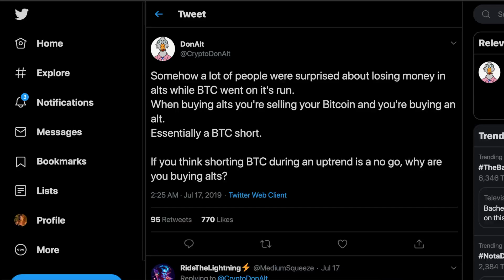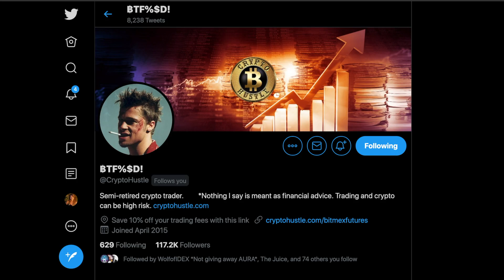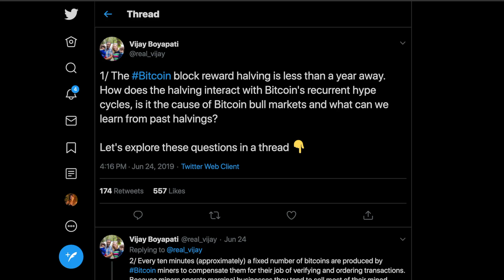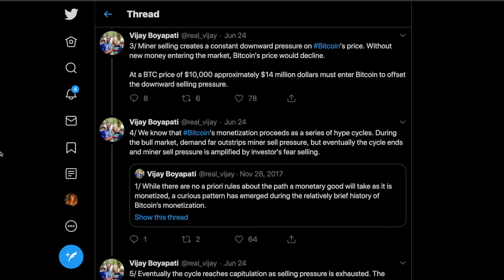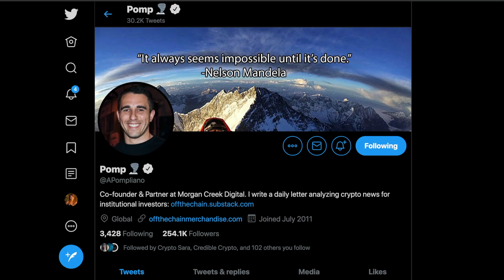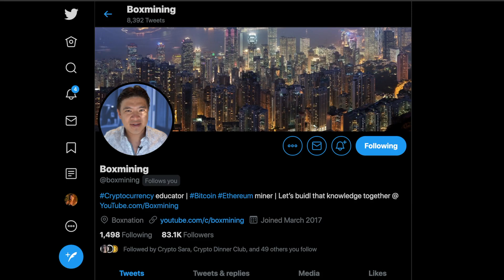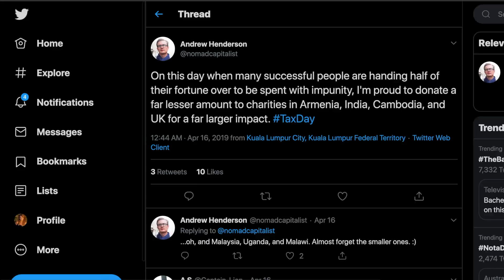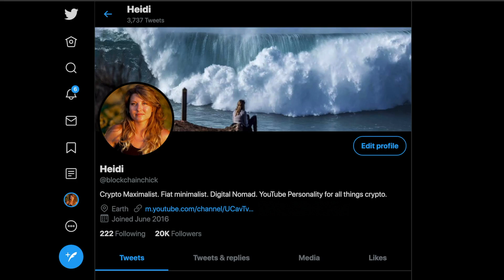Make Crypto Twitter Work For YOU (Crypto Tips Personal Recommendations)